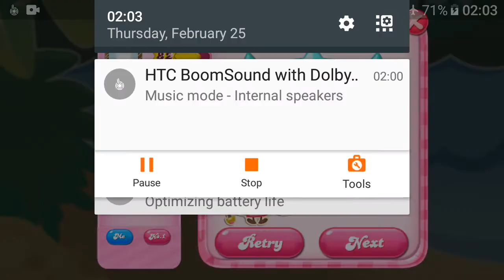Candy Crush Saga level 2688 no boosters sugar stars 0.80 million 81 jellies!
Crush the keys to unlock the frostings, try to get the last key before clearing the cake bomb to let it crush all the frostings by one layer
After that,you still need tons of special candies and combos to clear the rest of the jellies
Remember, you need 7 hits for easy jelly under the thickest sugar chest
Good luck!